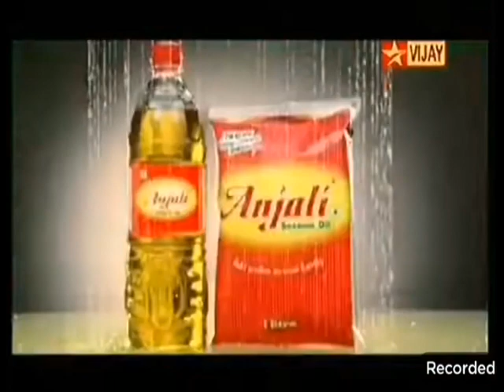Tamil Commercial Logos